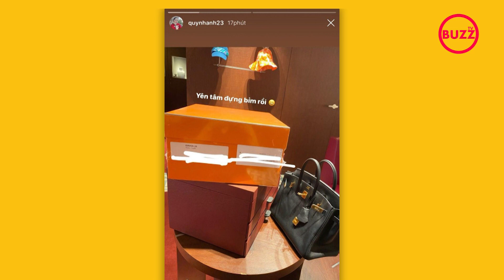'Công chúa béo' Quỳnh Anh sắm túi Hermes để lấy hộp đựng bỉm cho con l Buzz TV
Chỉ với 1 câu nói nửa đùa nửa thật thôi cũng đã toát lên độ giàu có đáng gờm của vợ Duy Mạnh -  Công chúa béo Quỳnh Anh